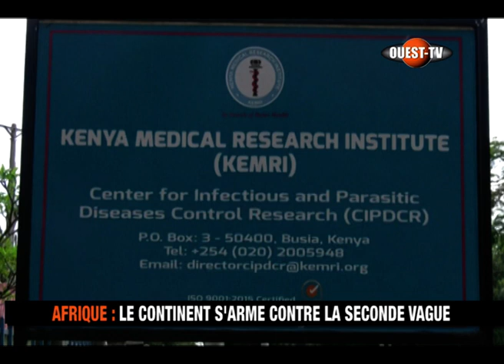AFRIQUE SANTE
AFRIQUE : LE CONTINENTS'ARME CONTRE LA SECONDE VAGUE